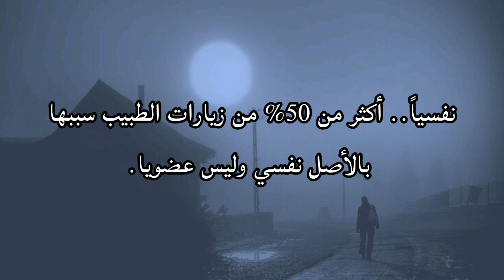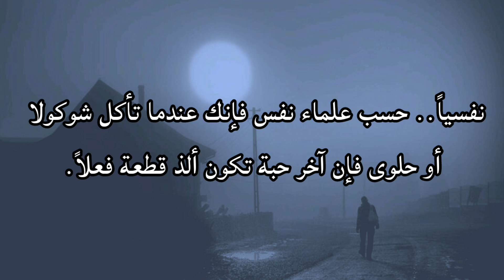نفسياً ..جرعات من أسرار علم النفس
القناة الثانية الإحتياطية يرجى الإشتراك بها (من فضلكم)

ضع الفديو HD واستمتع بالمشاهدة ✅

← لا تنسى الأشتراك في القناة وهذا يسعدني
← أترك لنا تعليق

← أضغط زر الايك لتشجيعنا على الأستمرار

لست الكاتب الأفضل لكني الاصدق 🤝

لا تنسى تشارك المقطع مع اصدقائك ليصل للجميع👍👍